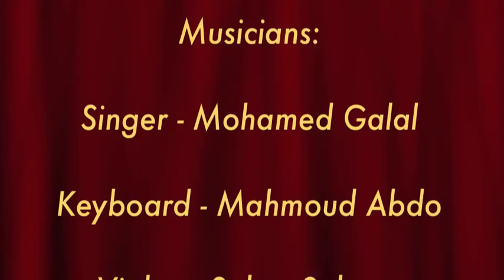Vanessa @ Soho Square- Bent el Sultan